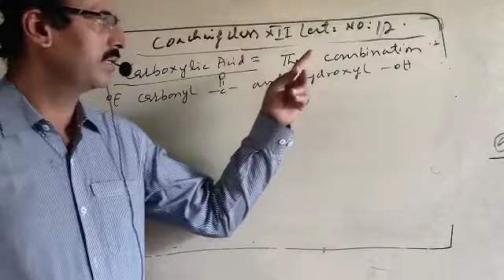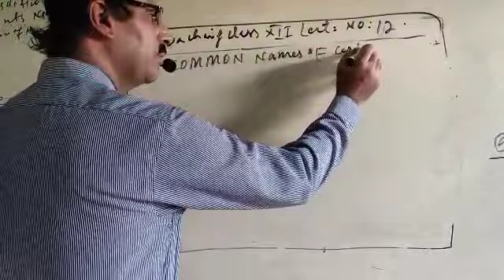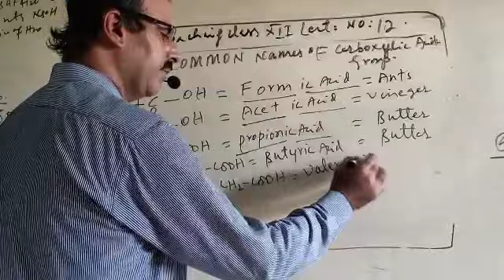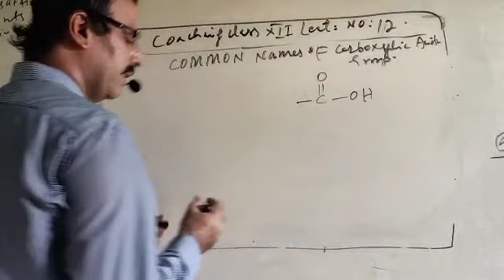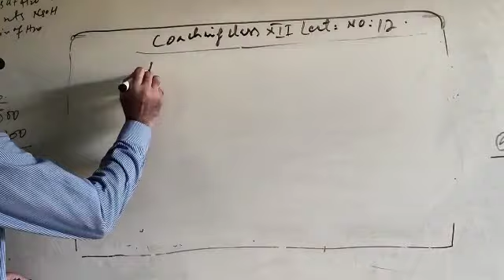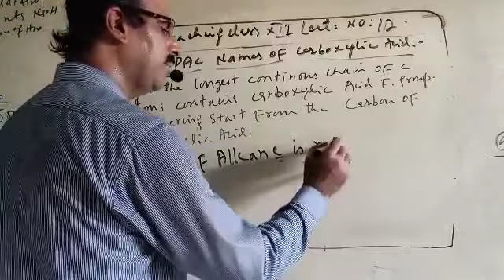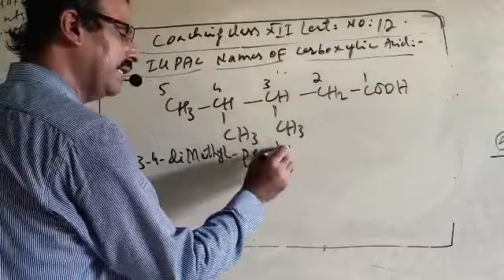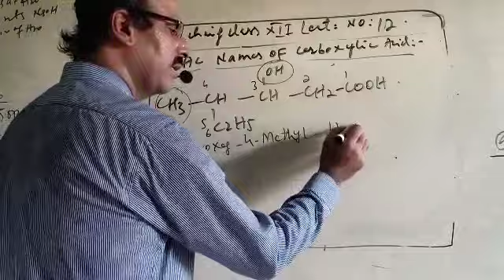coaching chemistry second Year Lecture 12